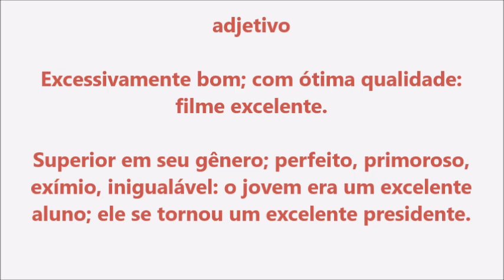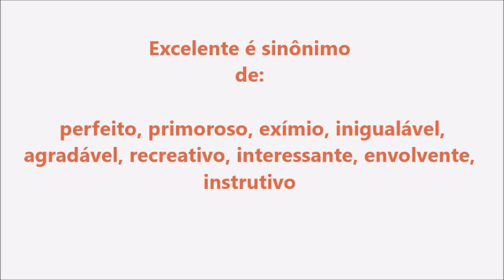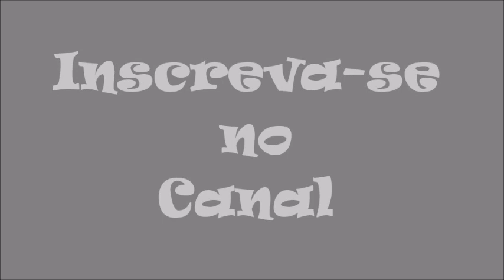Significado da palavra Excelente